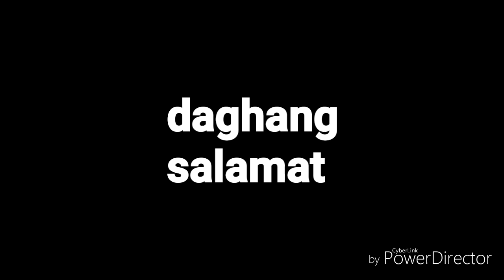North Point - Braemar Hill via St Cecil's Stream